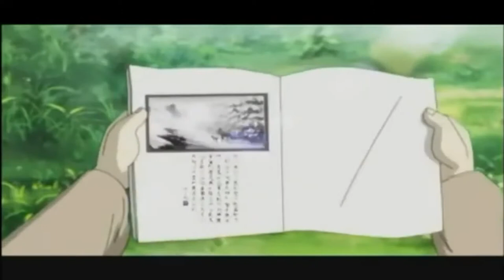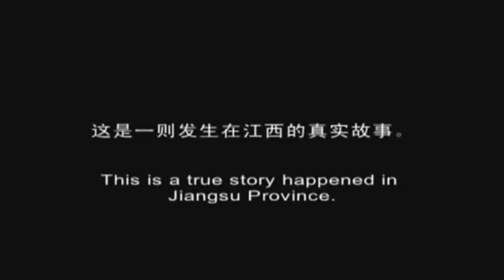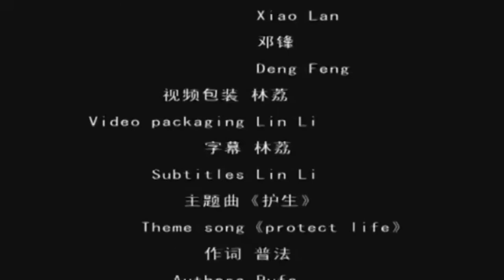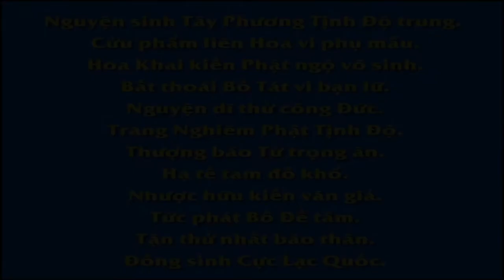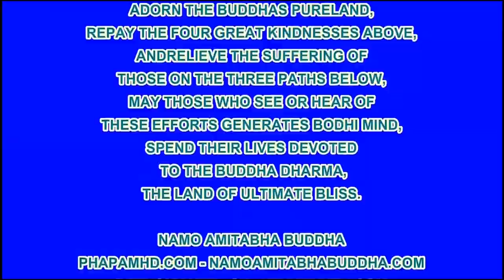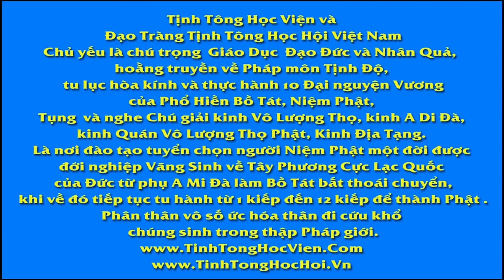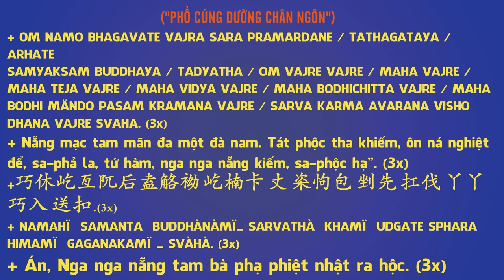Hy Sinh, Phim Hoạt hình Phật Giáo, Pháp Âm HD